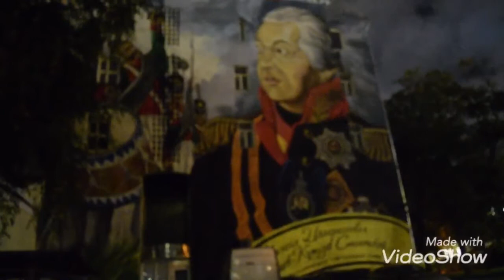ОГНИ БОЛЬШОГО ГОРОДА//САЛЮТ В ВАШУ ЧЕСТЬ!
Доброго времени суток, Дорогие зрители! Сегодня покажу небольшую прогулку по ночной Москве. Ваша Ника!)